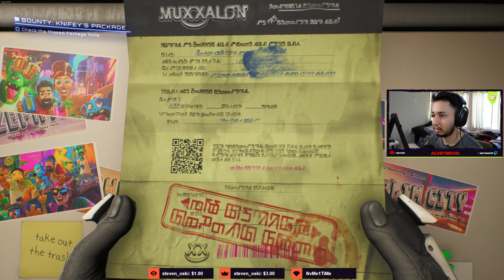High on Knife was so wild!! ( High on Life )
Intro and Outro Made by: Alex H!
Beat Made By Alvrt Michl!

SOCIAL MEDIA!